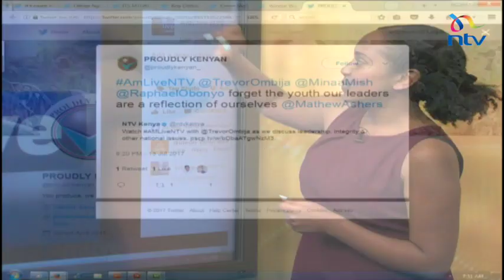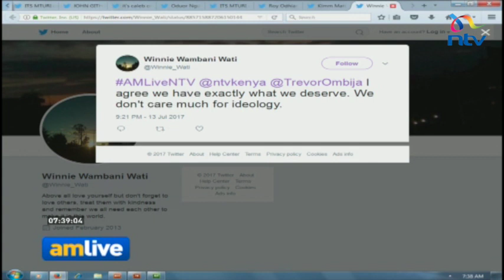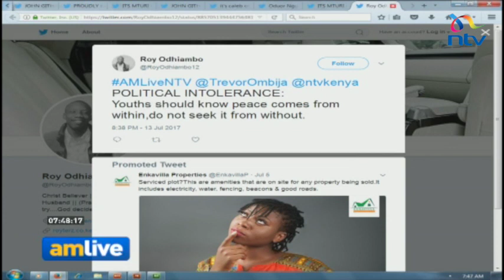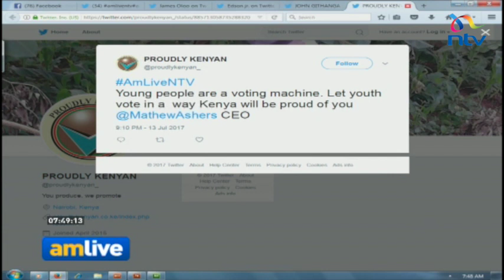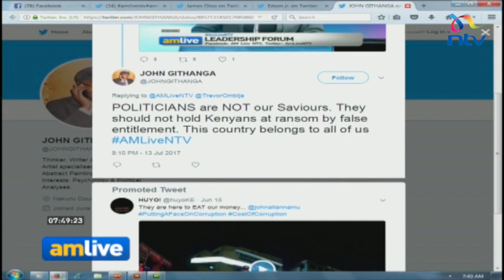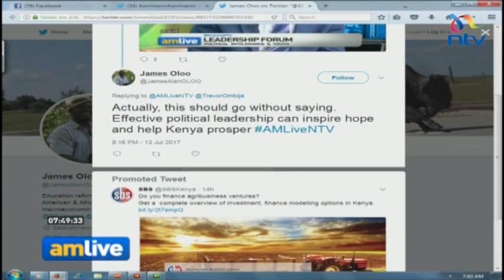Role of the youth in tackling political intolerance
Trevor Ombija speaks to youth leaders Amina Malyun Mohamed, Raphael Obonyo and Nerima Wako on the state of affairs in the country regarding political intolerance and the role the youth play in it.